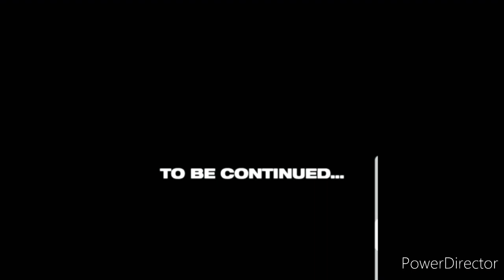MANDALA ART FOR BEGINNERS PART-1 - Akriti creations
Hey guys this is my new video feauturing mandala art for beginners part 1 .part 2 will be out soon. I hope you will like the video # debutant #2 video # bb ki vines# carry minati # mandala art # art and craft